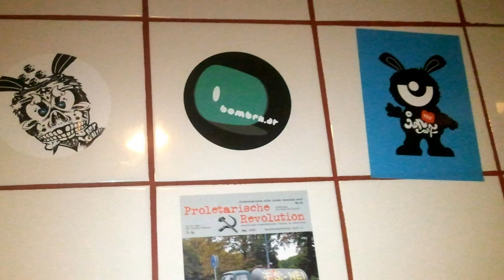GO Skateboarding Day Wien 2012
Bomben.at und die LGC Austria am am Go Skateboarding Day 2012 in Wien. 40 Longboarder durchstreifen die Stadt